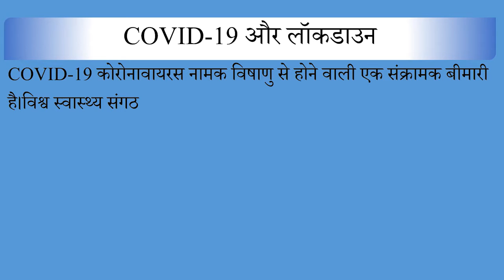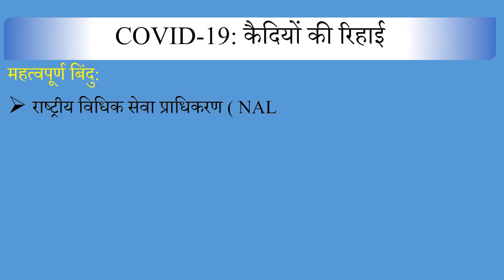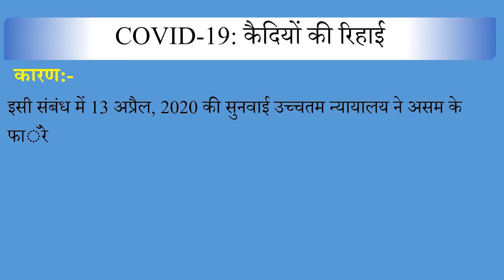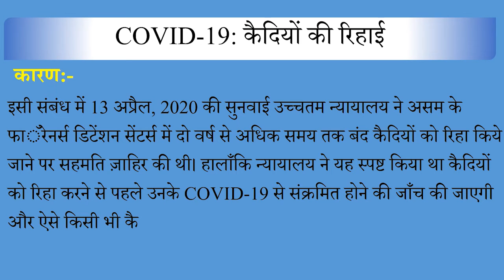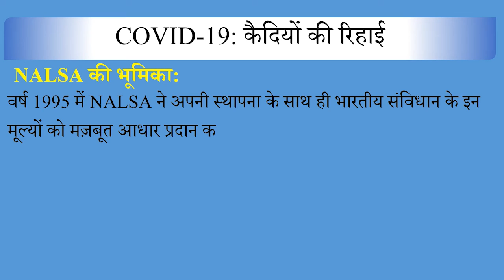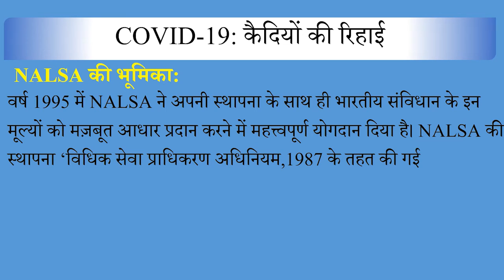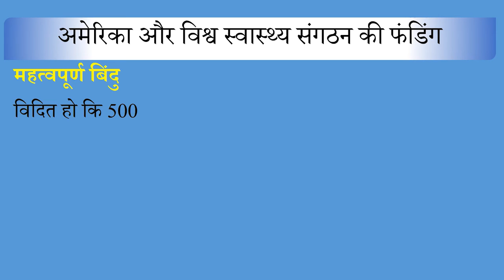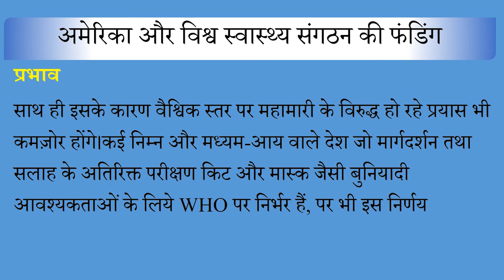DAILY NEWS 20 April || निश्चय आई.ए.एस Academy || सिविल सेवा परीक्षा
सिविल सेवा परीक्षा में सफलता हेतु  करेंट अफेयर्स के  महत्व को देखते हुए निश्चय आई.ए.एस अपने यूटूयूब चैनल पर डेली न्यूज़ प्रस्तुत करता है । इसके तहत प्रत्येक दिन के  महत्वपूर्ण समाचार उपलब्ध कराएं जायेंगे , जो द हिन्दू और द इंडियन एक्सप्रेस जैसे न्यूज़ पेपर्स की सहायता से तैयार किये जायेंगे । आशा है  निश्चय आई.ए.एस का यह प्रयास सिविल सेवा परीक्षा के उम्मीदवारों के लिए लाभप्रद होगा ।
धन्यवाद